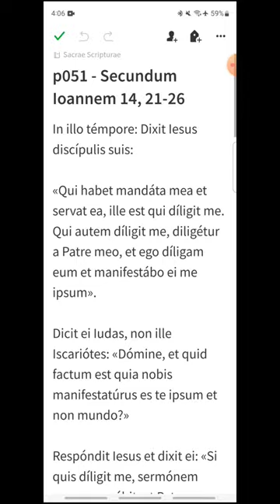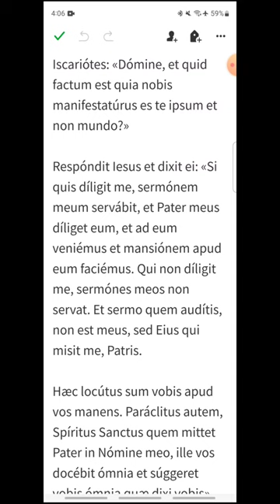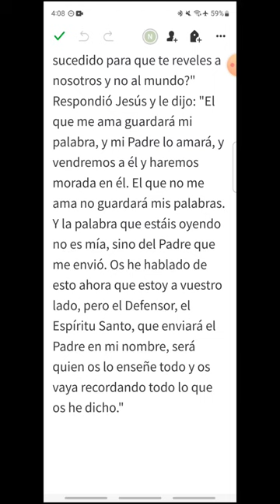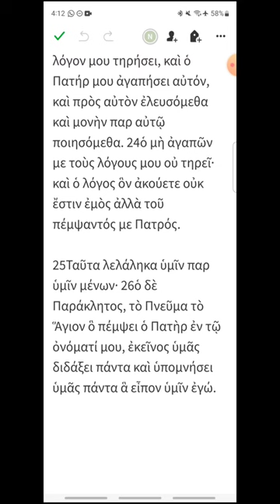p051 - Juan 14, 21-26 - EVANGELIO DEL DÍA en Latín, Español y Griego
Lunes V de Pascua
00:17 Latín
01:28 Español
02:27 Griego